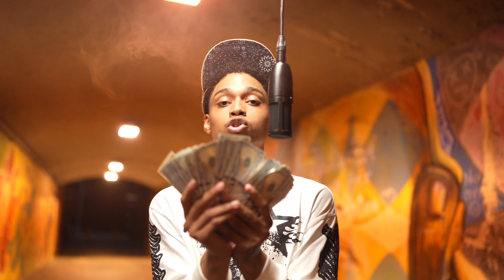Shifty Balla - Compete (WhoRunItNYC Performance)